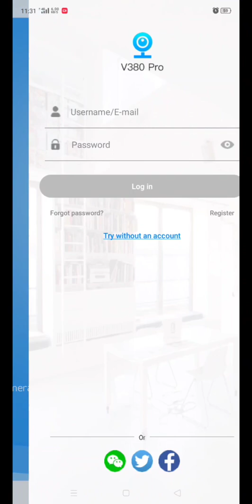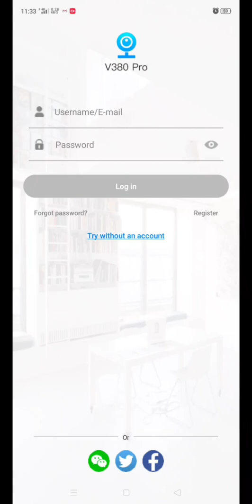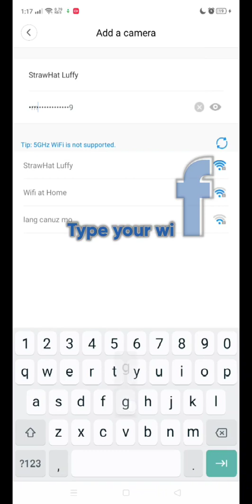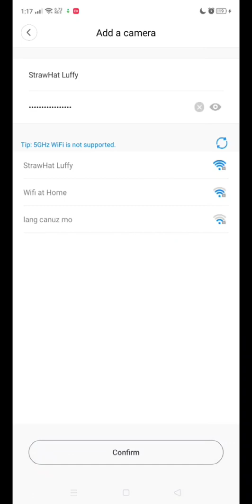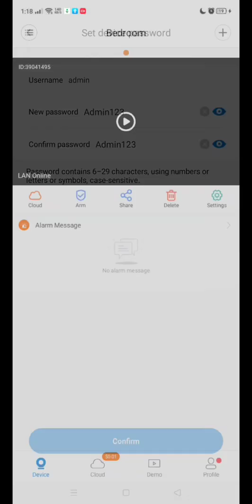Wireless Camera Set up (V380 Pro) Part 2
Step by step guide to set up your V380 pro camera in your android device

V380 PRO camera set up guide

Song: Heroes Tonight
Artist: Janji